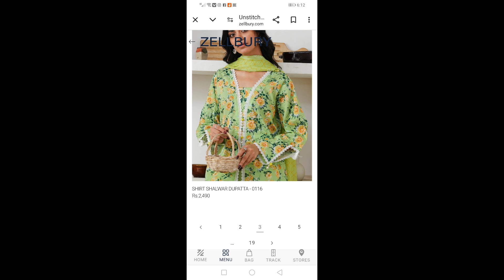Viral winter dress design|latest dress design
Hello everyone I'm ABR SISTERS 01 and you are watching my YouTube channel ABR SISTERS 01 and you are watching pyare viewers mere channel pa ko bht pyare aur latest dressing ideas mile GA or wedding and party wear dress designs milnagay jiski madad sa apapna sadahsuit ko bhe stylish Bana Kar wear Kar sakti hy agar apko meri video pasand Ai hy to tu like share aur subscribe Karen with family and friends ko bhe comment Kar ka batyan ka apko meri video apko kasi lagi hy agar ap Mera channel par new hy to tu like share aur subscribe Karen